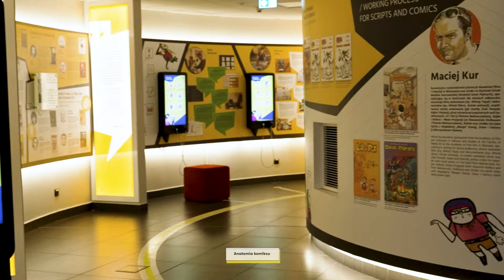Centrum Komiksu i Narracji Interaktywnej w EC1 Łódź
Przedstawiamy największe w Europie Środkowej centrum poświęcone kulturze popularnej: komiksom i grom wideo. Przyjdź, zajrzyj za kulisy powstawania opowieści, a nawet stań się ich twórcą!

Twórzmy razem historię!
Czy tylko zwycięzcy piszą historię? Jeżeli tak, to zwycięzcą jest każdy hobbysta i pasjonatka. Centrum Komiksu i Narracji Interaktywnej działa dla wszystkich, którzy dobrze rozumieją, jak to jest mieć zainteresowania. Wejście na ekspozycję stałą oznacza eksplorację dwóch ścieżek doświadczania kultury popularnej: komiksowej i growej.

Rozgrywkę rozpoczynasz kupnem jednego biletu, który umożliwia poznanie obu z nich!